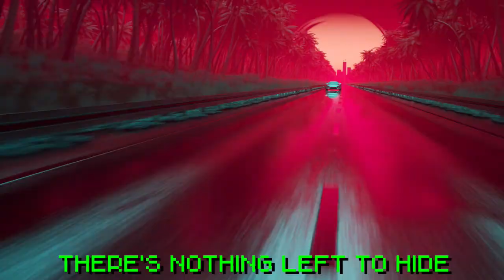Razorblade Crosswalk (Official Lyric Video)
Band: Chasing Supernovas
Song: Razorblade Crosswalk
Album: A Chance To Burn
Year: 2022

Here’s a lyric video for our song, “Razorblade Crosswalk”, out on Black Friday, 2022!

We own the rights to this Music and Production.